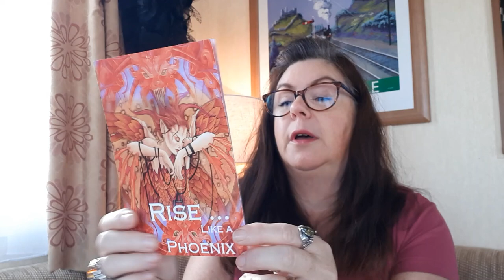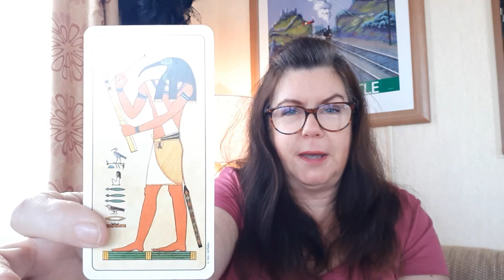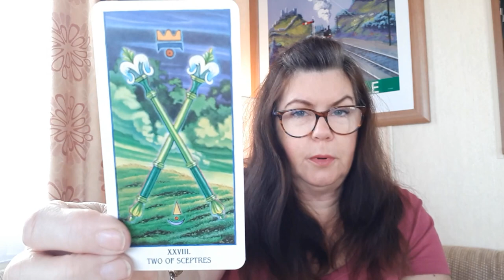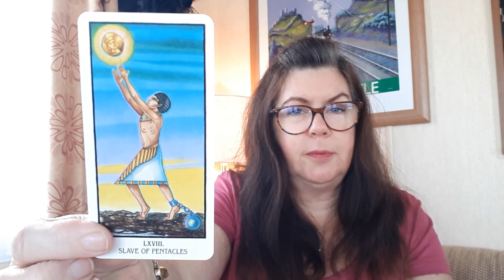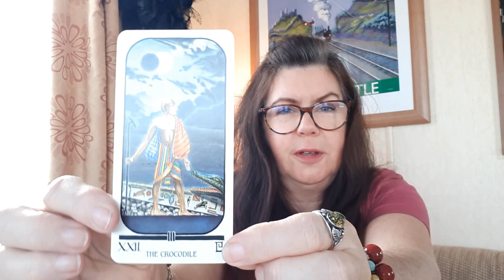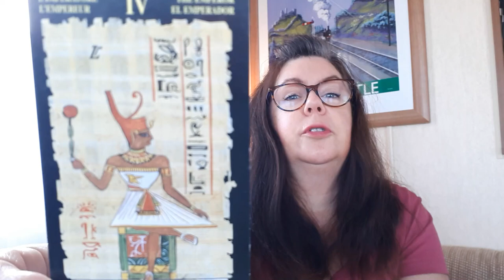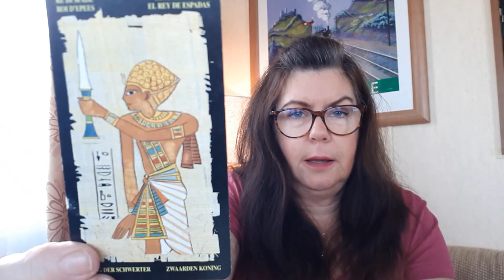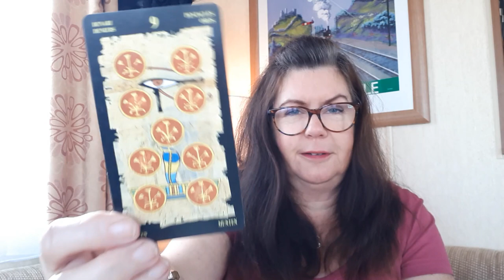A very kind gift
Unwrapping of the Ibis tarot and Egyptian tarot, a gift from... Sandra and tarot.
Apologies for:  I think I said Sandra does tarot in the video, not Sandra and tarot and the slurping noise halfway through is our dog Cooper having a drink from his bowl !!